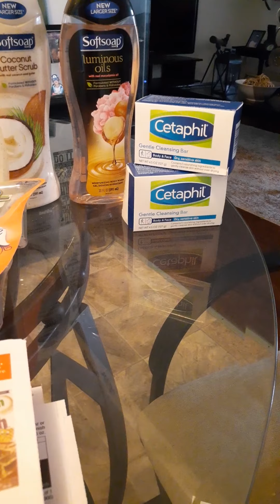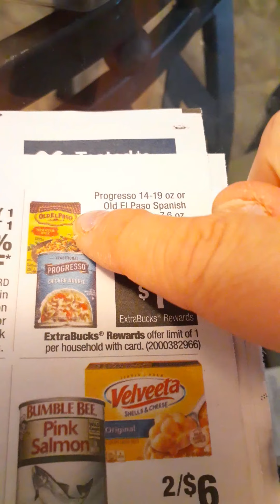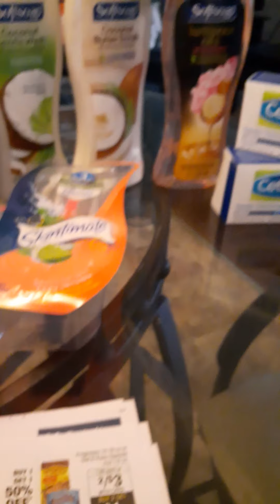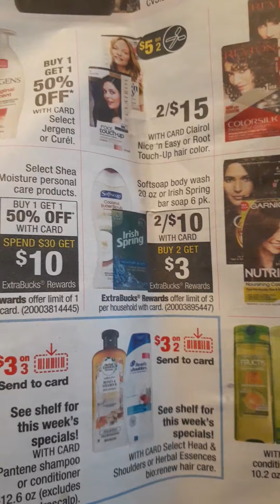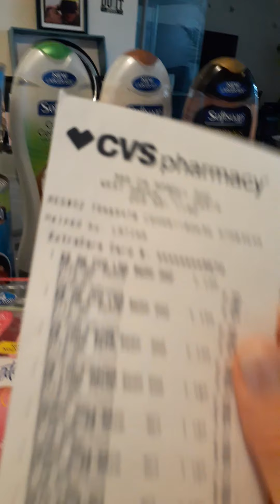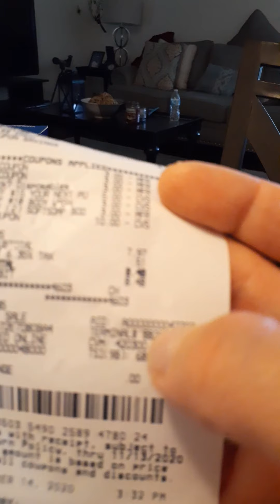Cvs deals 9/17/2020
Free Cetaphil cleansing bars